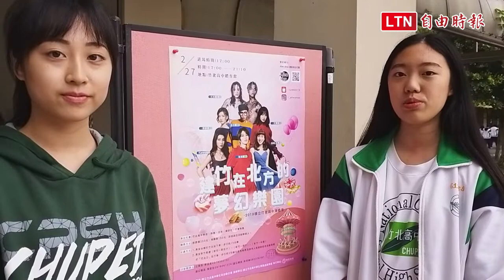竹北高中27日感恩獻唱 80學生體驗飢餓12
國立竹北高中春季感恩晚會27日傍晚5點起在體育館登場，當天除了學生社團和校園歌唱比賽優勝者的表演，也請來曾沛慈、XN藍洞樂團等藝人獻唱，還有近80名學生參加世界展望會飢餓12的體驗營，歡迎社區民眾共襄盛舉，為他們加油。